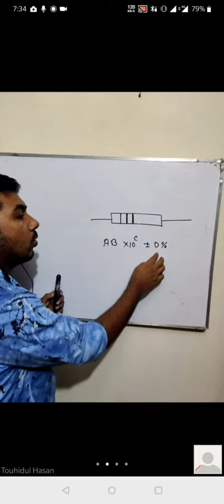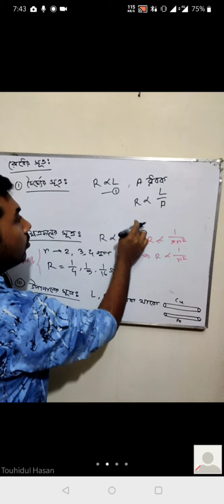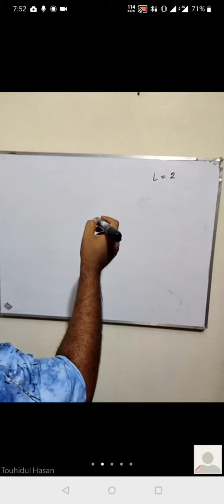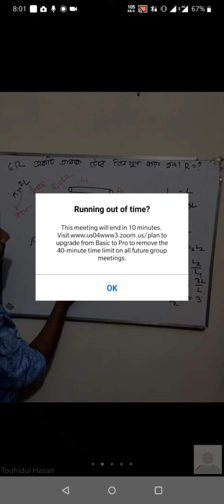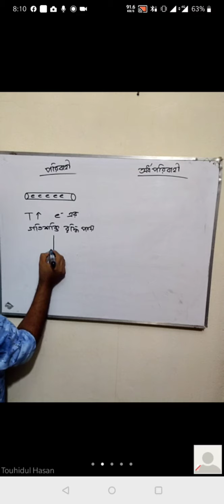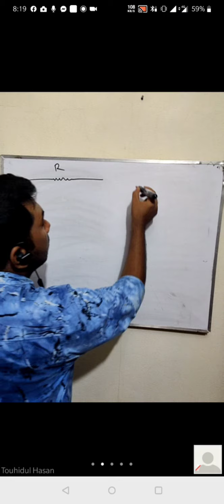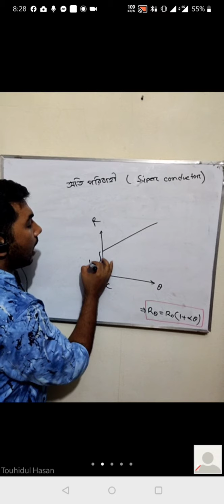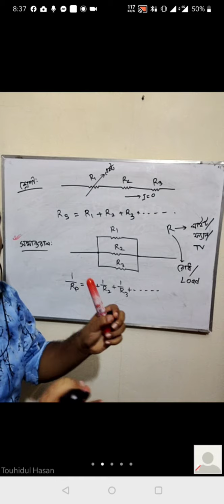3.02: চলতড়িৎ live class-2